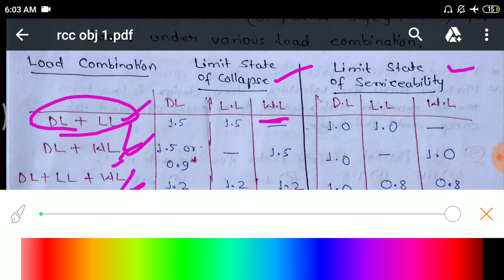Previous Year Questions PART-7 || SSC-JE / RRB-JE / || RCC || Full Explanations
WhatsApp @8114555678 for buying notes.